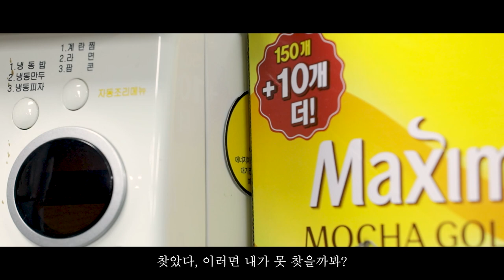절약할 결심 2화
이번엔 꼭 잡고 만다!
절약정신이 투철한 안전경찰서 형사들의 탄소중립 습관,